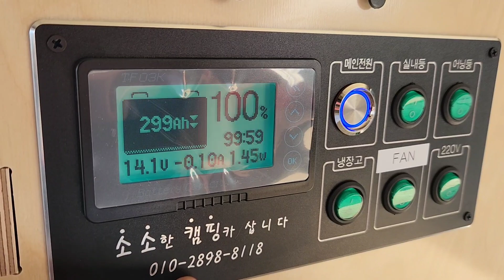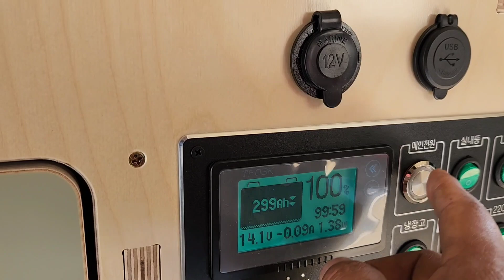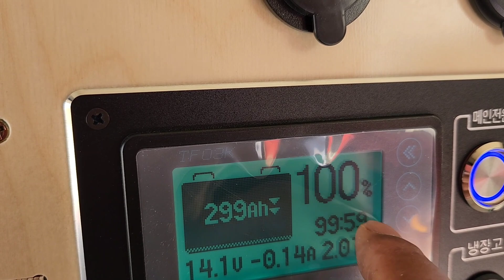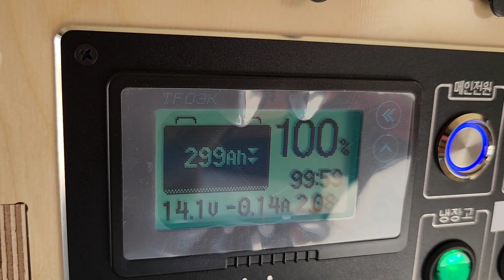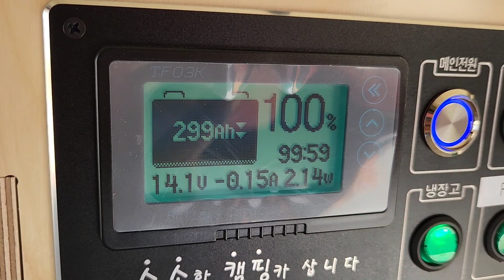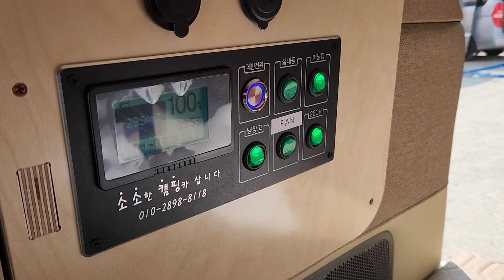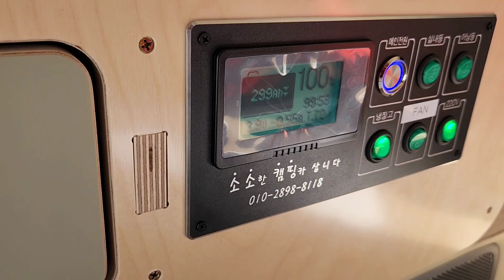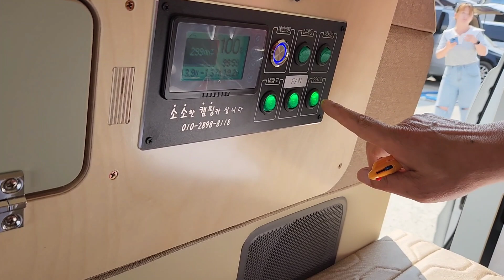2023년 3월 31일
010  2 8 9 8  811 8